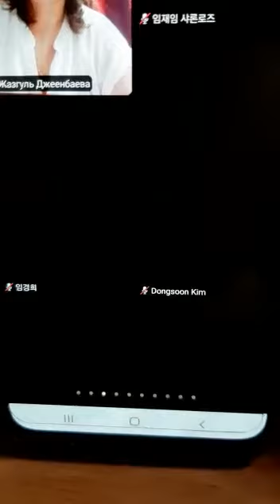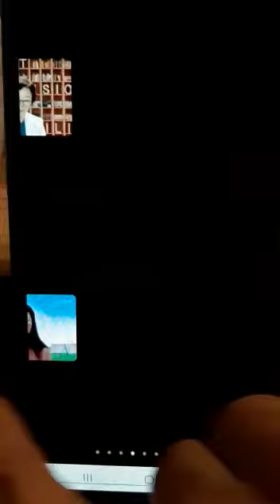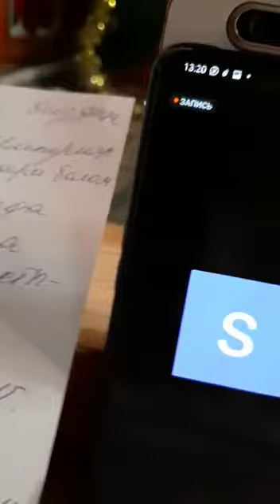IMPERIAL MASTER KIM YON SUK HONIM BILAN ZOOM SEMINAR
‎Sayora님께 받은 동영상